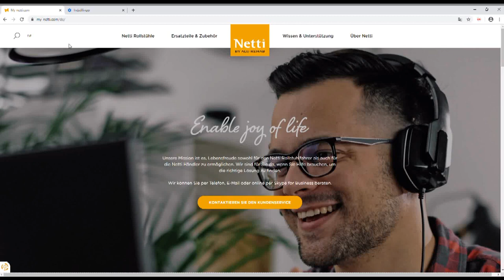Sie kennen die Artikelnr